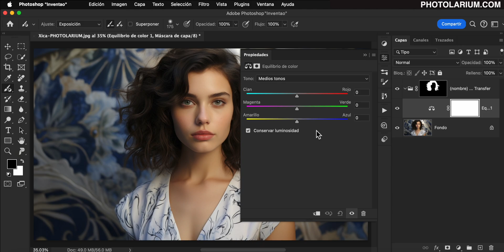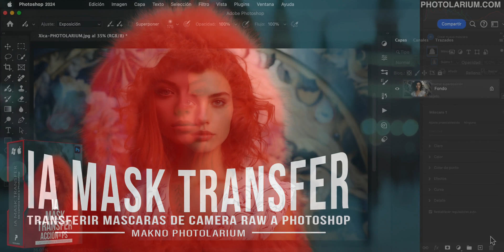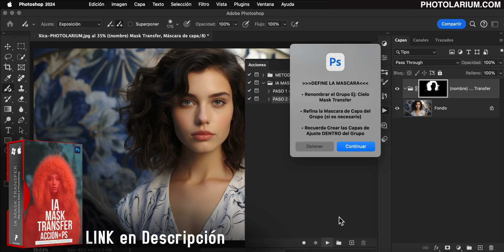POR FIN!!! ESTO SI ES UTIL ADOBE | Promo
Cuando las cosas se hacen pensando en las necesidades de tu audiencia y usuarios suceden cosas como esta.
Espero que te resulte de utilidad, y que te haya resultado divertida esta pequeña travesura.